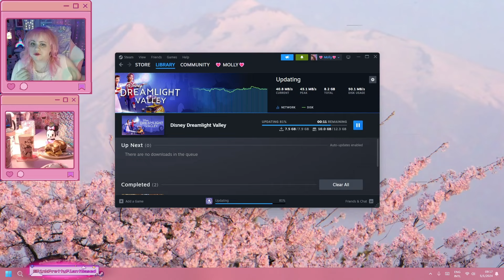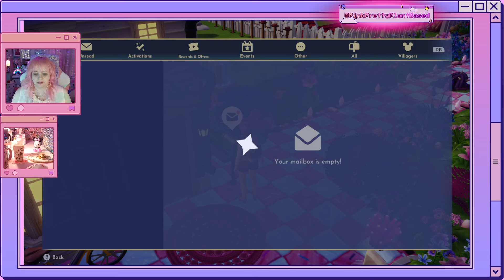Update 10 is here! | Disney Dreamlight Valley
The question is, what do we do first?

• "boba date" ♫ | cute background music...